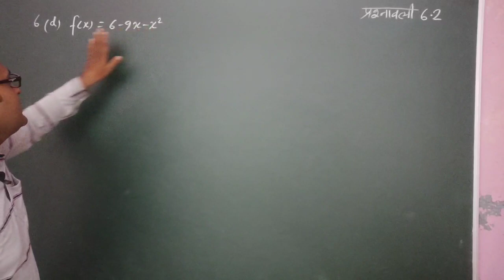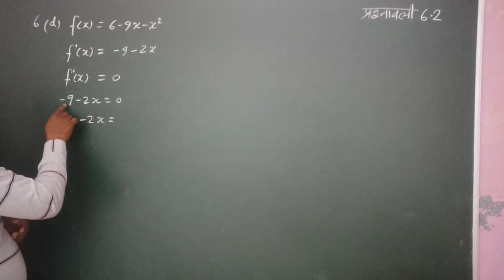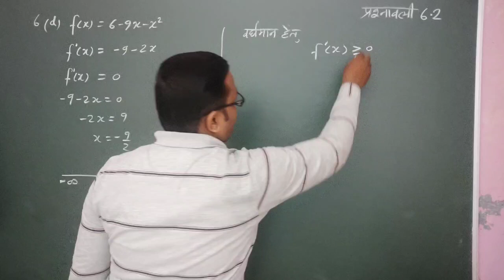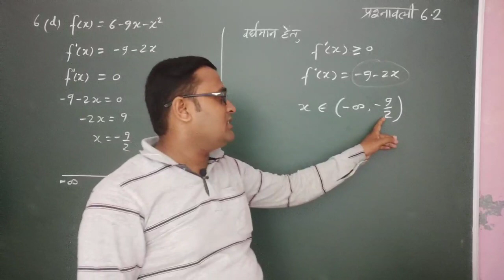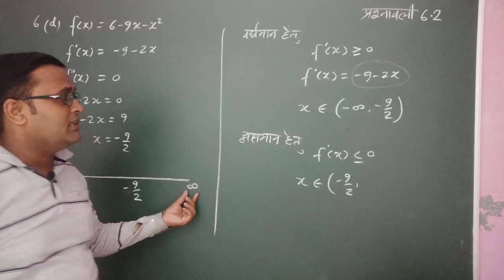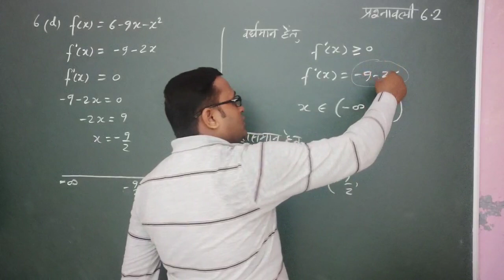वर्धमान और ह्राश मान फ़लन कैसे हल करें ;वर्धमान और ह्राश मान फ़लन में अंतराल कैसे ज्ञात किया जाता है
वर्ध मान और हराष्मान
increasing and decreasing function
varsh maan and hatash man dalan
vardhaman aur hatash man dalan,
function and derivative,

class 12 math sawal

varsh maan aur hadashmaan dalan,